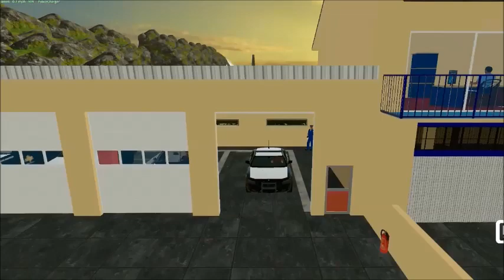Texas State Trooper Pack Release!! V1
Hey guys, Im releasing v1 of the police pack. Note this is v1 and v2 with alot of new update will come after fire department pack. Fixed wheel size and sliding all over place. It really helps me out.

This video was created using content of Giants Software.

Game
Farming Simulator - 2012 (YouTube Gaming)
Category
Gaming
License